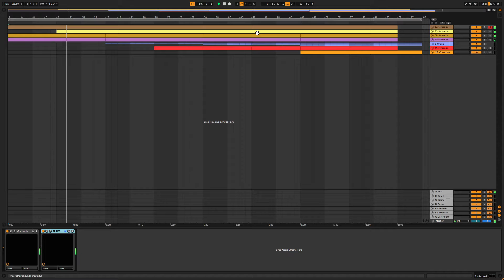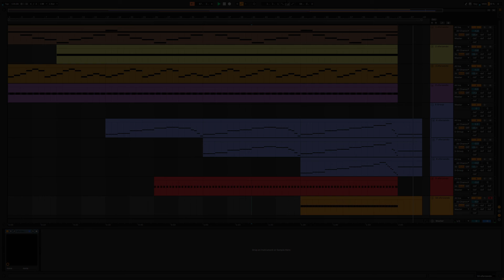The Centre of The Orb by George Hammond - Demo for Hadzi-Hevi by Karoryfer Samples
All music on my channel belongs to me and is copyrighted to me.